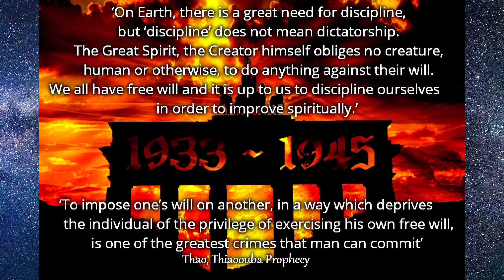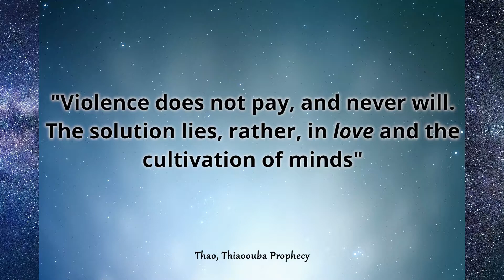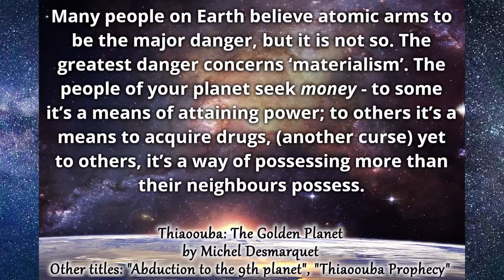Spiritual and moving quotes for our life from Thiaoouba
You can also find my eBook on many other websites listed in this Facebook post: